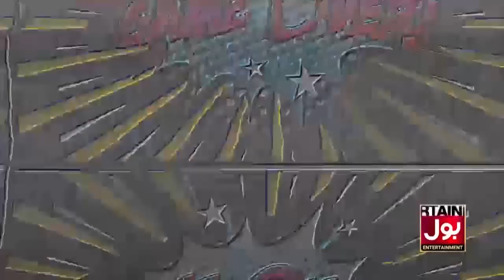Education Board Biggest Negligence | Passing Inter Examination Without Admission | Breaking News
Education Board negligence | Education Board failures | Education Board scandals | Education Board controversies | Education Board incompetence |